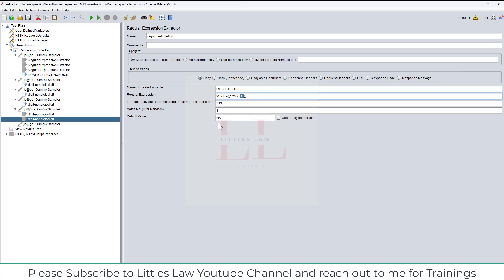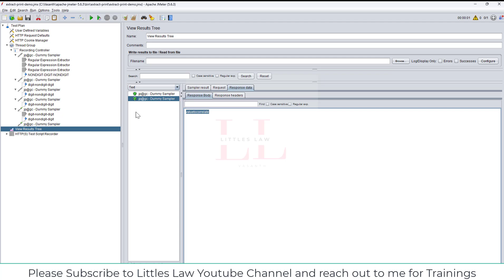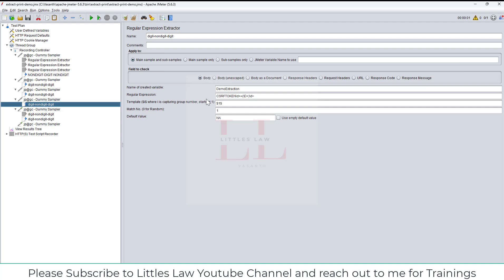How to correlate dynamic boundaries in jmeter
Welcome to our latest tutorial on Performance Engineering and Performance Testing with JMeter from @littleslawyoutubechannel

In this video, we dive deep into the essential technique of correlating dynamic boundaries in JMeter. Understanding how to handle dynamic data is crucial for accurate performance testing and ensuring your scripts run smoothly under various conditions.

🔍 What You'll Learn:

What is Correlation?: Learn the basics of correlation and why it’s important in performance testing.
Dynamic Boundaries: Understand what dynamic boundaries are and how they affect your test scenarios.
JMeter Techniques: Step-by-step guide on how to identify and correlate dynamic boundaries in JMeter scripts.
Practical Examples: Real-world examples showing how to extract and use dynamic values in your test plans.
Tips and Tricks: Best practices for effective correlation to ensure your tests are reliable and accurate.
Who Should Watch:

Performance Engineers
Quality Assurance Testers
Developers interested in performance testing
Anyone looking to improve their JMeter skills